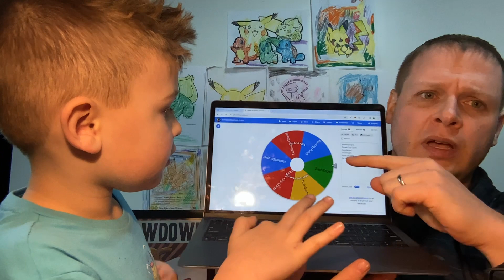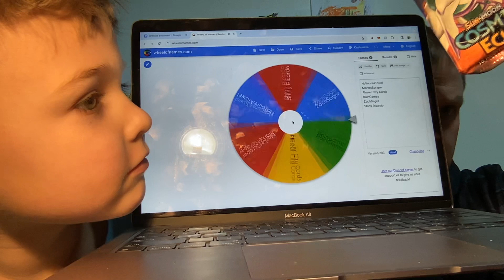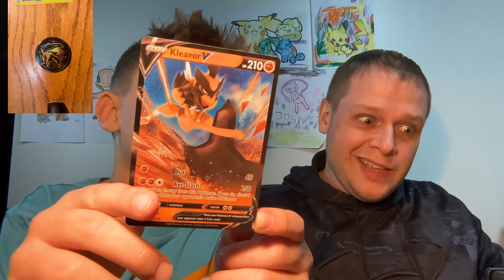Epic Pokemon Mini Tins Battle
WE ARE BACK!  It has been almost 2 weeks, but we are back and we are kicking off with a mini tin battle for all the glory.

We didn't forget our giveaway as well as we announce the winner today!